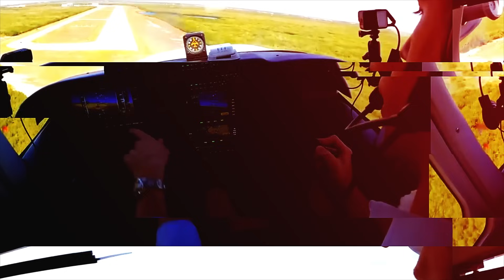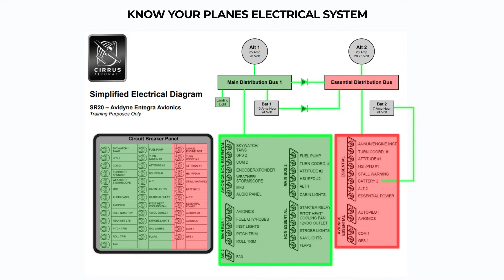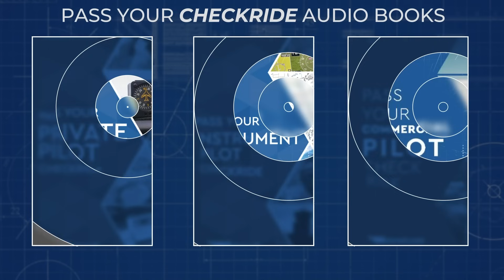Inflight Electrical Fire? Do This First! - Day 12 of The 31 Day Safer Pilot Challenge 2024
Welcome to day 12 of The 31 Day Safer Pilot Challenge 2024.
In this video Jason gives us a refresher on in-flight emergencies, specifically an electrical fire in-flight